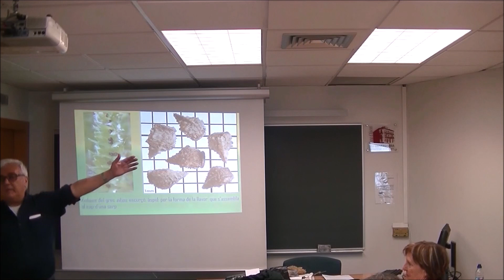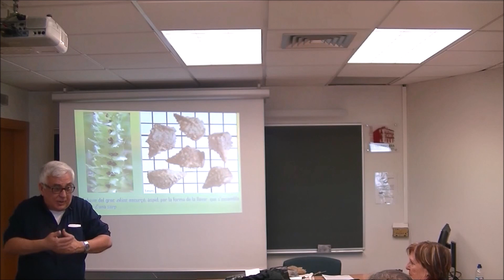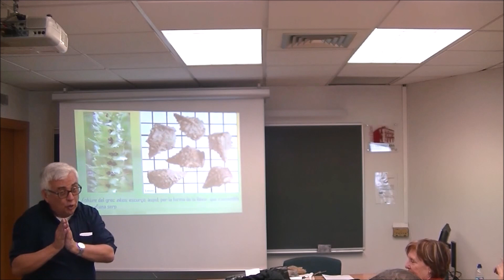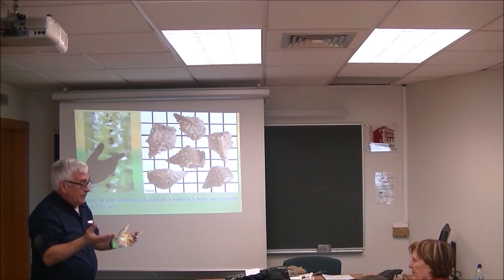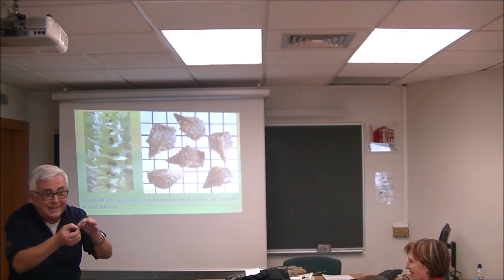BELENYO i ESTRAMONI: plantes tòxiques que han sigut usades per a uns altres fins.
«Dosis sola facit venenum» ("només la dosi fa el tòxic") és un adagi popularitzat pel pare de la medicina química Paracels.
En altres paraules: "no hi ha tòxics ni no-tòxis: lo important és la dosi".
La mateixa substància, a dosis diferents, pot actuar de medicina o de tòxic.
I això passa amb moltes de les plantes considerades tòxiques que a segons quines dosis o formes d'administració han servit per a unes altres finalitats, entre altres la medicinal.
En aquest fragment d'una sessió d'un curs sobre etnobotànica que vig impartir a la Universitat permanent d'adults de la Universitat d'Alacant, vam fer un debat d'aproximació sobre el cas de dues plantes de fàcil accés i que són "tòxiques" però que han servit per, entre altres coses, calmar el mal de queixals i combatre els atacs d'asma; això sí, aspirant-ne el fum o deixant que aquest arribara a la zona afectada: el belenyo (Hyosciamus albus) i l'estramoni (Datura stramonium).